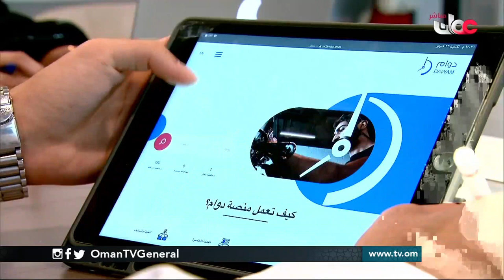قهوة وتواصل دور المنصات في تسهيل الوصول للباحثين عن العمل